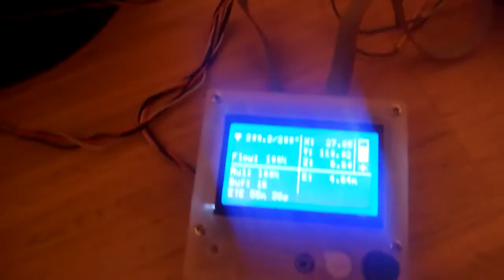Spool holder print on bigQR1000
Magenta PLA by Fillamentum, $2 tinyHE by Shauki, saintFlint extruder by Michaël Memeteau, quadArc by Marc Schönfleisch, derlin openBuilds V Wheels with pom bearings, carbon fiber square rods